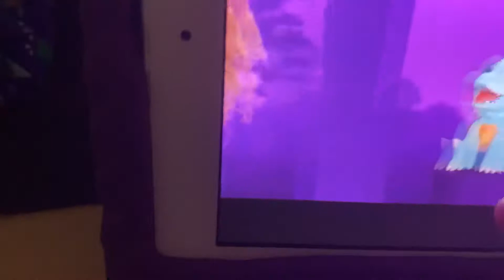Fureal Friends Torch My Blazin Dragon commercial 🐉🐲